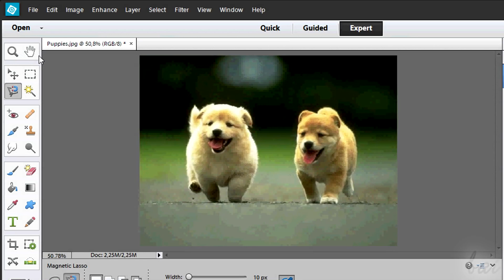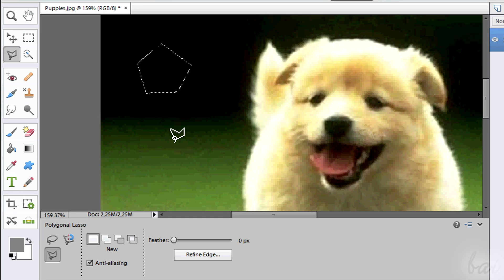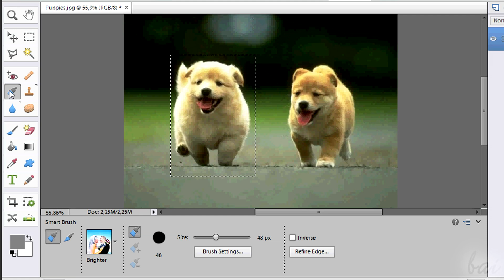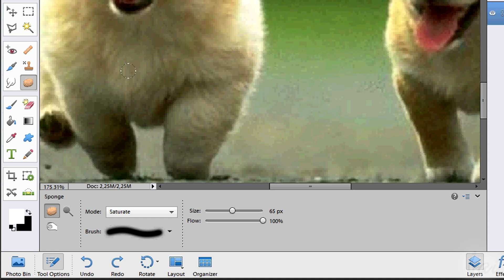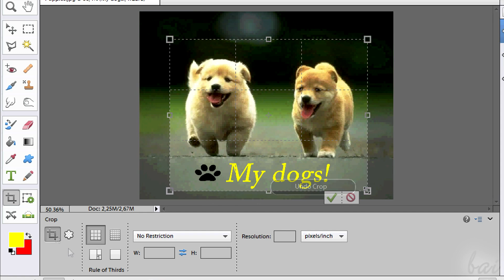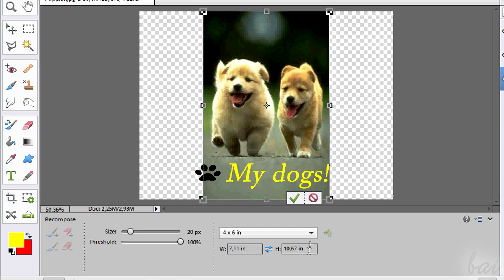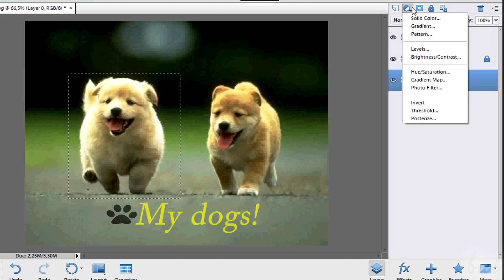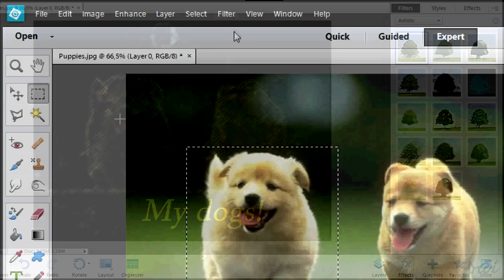Photoshop Elements 12 - The Expert Workspace [Tutorial]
[VOICE + TEXT] Get into a new Way of Learning the Expert Mode of Adobe Photoshop Elements 12. PSE 12 tutorial for beginners, basics.